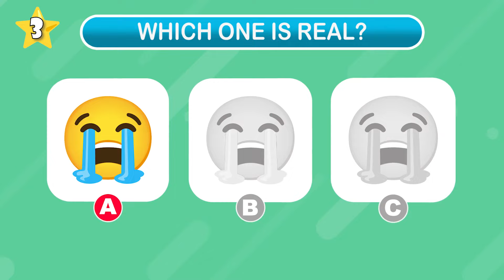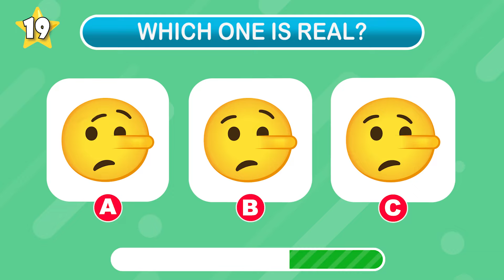Guess The Monsters by Squinting Your Eyes | Poppy Playtime Chapter 3 Character | Monster Catnap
Guess The Monsters By Squinting Your Eyes. Poppy Playtime Chapter 3 & The Smiling Critters Edition. In this video guess the song quiz, you have to guess The Monster's by Voice. How many characters of Poppy Playtime Chapter 4 & The Smiling Critters. How many characters can you get right?. This is Guess the Monster's voice quiz., The Smiling Critters & Poppy Playtime Chapter 4 include: miss delight, catnap, dogday, Hoppy hopscotch, Catnap Monster, Craftycorn, Ms Delight. Huggy Wuggy, Kissy missy. We present new character Miss Delight, catnap monster. Nightmare Huggy Wuggy, nightmare catnap, Tiggy Tiger, Sweet Sheep, bully belito, Snidey Spidey, Crocky Rocky, Ollie, The Prototype, Mr Delight.